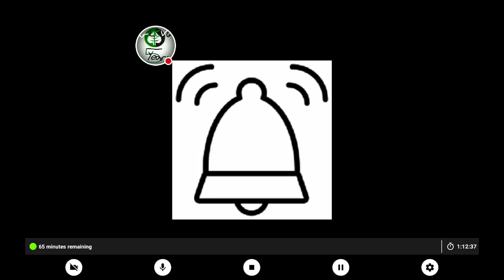Truck Simulator USA: Delivering The Gravel To ALBQ & Construction Machines To Minn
In Today's Video, The Driver Hauls The Items To Alburquerque & Minneapolis!!

NEW Videos NOW Weekly!